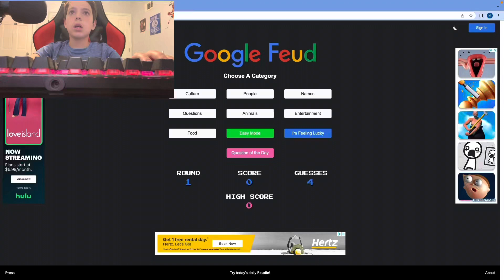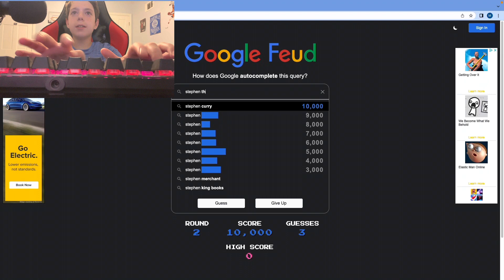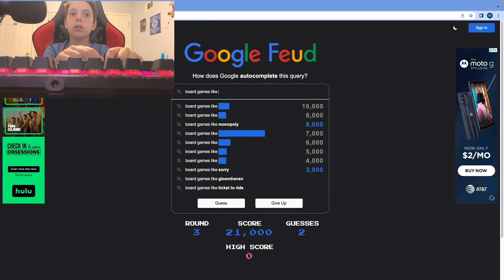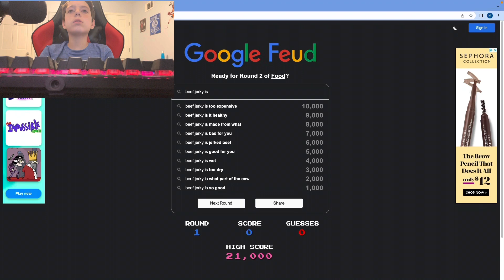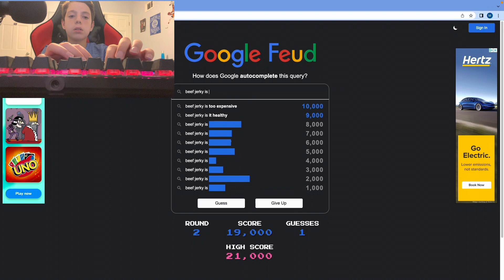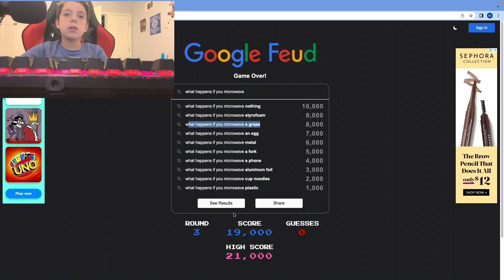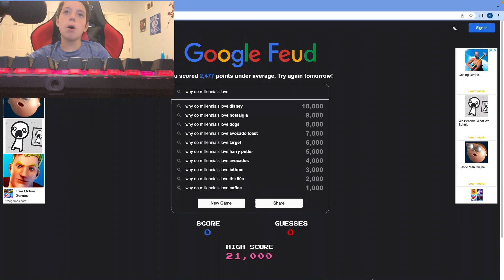Playing different modes in Google Fued and seeing how good we do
In this video I am playing the game called Google Fued and seeing how good I do